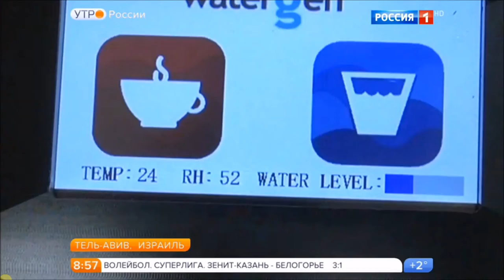WaterGen on Russia TV1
watergen , water-gen , water from air , maxim pasik , michael mirilashvili , arye kohavi , innovations